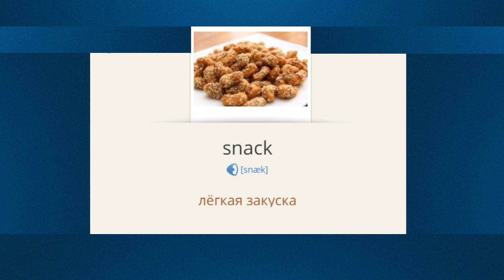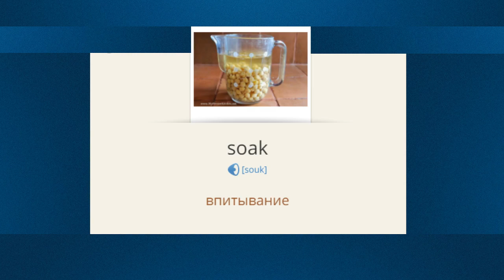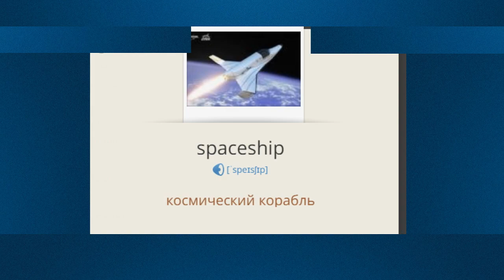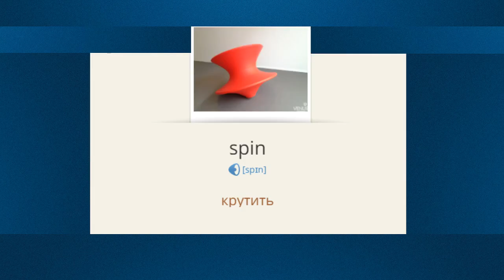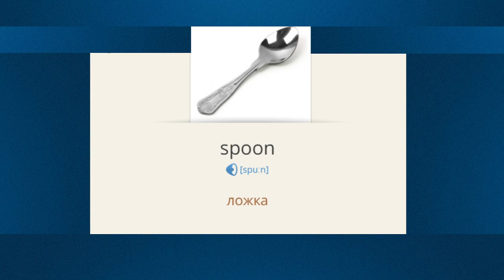Часть 37. 3601-3700. 4000 слов для экзаменов IELTS, TOEFL, ЕГЭ. Английские слова с переводом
Часть 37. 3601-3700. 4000 слов для экзаменов IELTS, TOEFL, ЕГЭ. Английские слова с переводом. Английский для продвинутых.
Транскрипция, перевод и озвучка

slightly  —  слегка

slim  —  тонкий

slip  —  скольжение

slipper  —  тапочки

slippery  —  скользкий

slit  —  перерезать

slogan  —  слоган

slope  —  склон

slum  —  трущобы

slumber  —  сон

slump  —  резкое падение

smart  —  умный

smash  —  разбивать вдребезги

smog  —  смог

smooth  —  гладкий

smoothly  —  плавно

smuggle  —  провозить контрабандой

snack  —  лёгкая закуска

snap  —  щелкать

snatch  —  хватать

sneak  —  подкрадываться

sneer  —  насмешка

snob  —  выскочка

snobbish  —  чванный

soak  —  впитывание

soar  —  парить

sober  —  трезвый

sociable  —  общительный

sociology  —  социология

sock  —  носок

soil  —  почва

solar  —  солнечный

soldier  —  солдат

sole  —  подошва

solely  —  исключительно

solemn  —  торжественный

solicitor  —  адвокат

solidarity  —  солидарность

solitary  —  единичный

solitude  —  одиночество

solo  —  сольный

solution  —  решение

solvent  —  растворитель

somehow  —  как-нибудь

somewhat  —  отчасти

soothe  —  утешать

sophisticated  —  сложный

sophistication  —  изощрённость

sore  —  больной

sort  —  вид

sound  —  звук

sour  —  кислый

source  —  источник

souvenir  —  сувенир

sovereign  —  суверенный

sovereignty  —  суверенитет

sow  —  самка свиньи

soy  —  соя

spacecraft  —  космический корабль

spaceship  —  космический корабль

spacious  —  просторный

span  —  промежуток времени

spare  —  запасной

spark  —  искра

sparkle  —  блеск

sparrow  —  воробей

spatial  —  пространственный

spear  —  копьё

specialize  —  специализировать

specialized  —  специализированный

species  —  вид

specific  —  конкретный

specification  —  спецификация

specify  —  указывать

specimen  —  образец

spectacle  —  представление

spectacular  —  впечатляющий

spectator  —  зритель

spectrum  —  спектр

speculate  —  размышлять

speculation  —  предположение

speedy  —  быстрый

spell  —  писать или произносить (слово) по буквам

sphere  —  сфера

spill  —  проливать

spin  —  крутить

spiral  —  спиральный

spiritual  —  верующий

spit  —  плевать

spite  —  несмотря на

splash  —  всплеск

splendid  —  великолепный

split  —  делить на части

spoil  —  испортить

spokesman  —  представитель

sponge  —  губка

spontaneous  —  спонтанный

spoon  —  ложка

sport  —  спорт